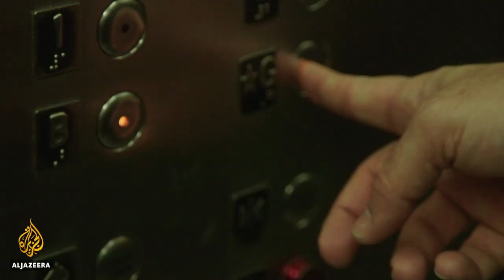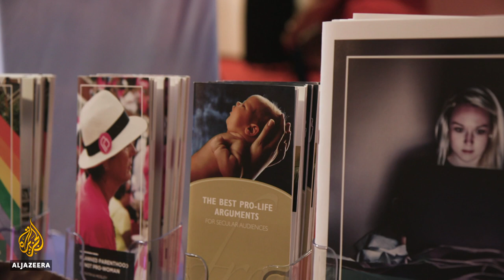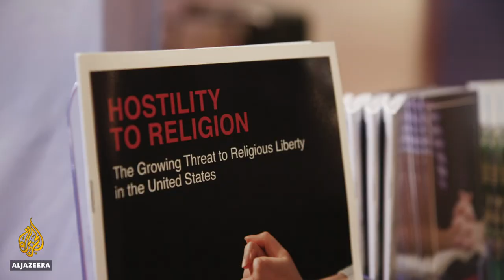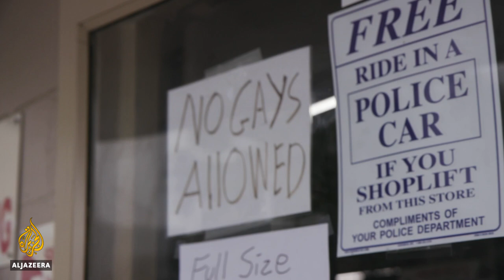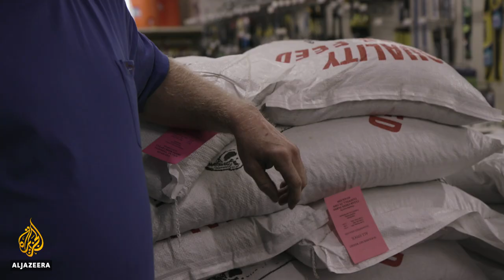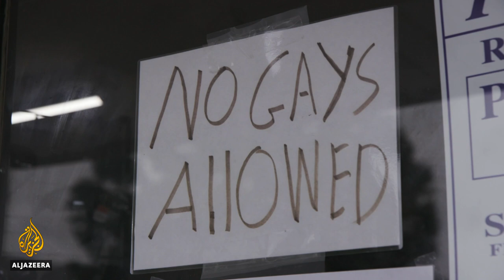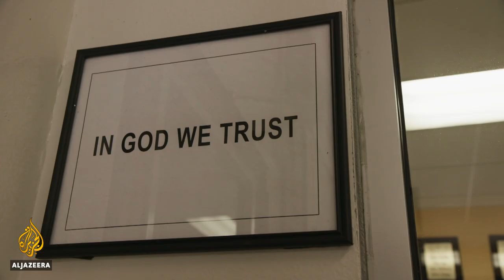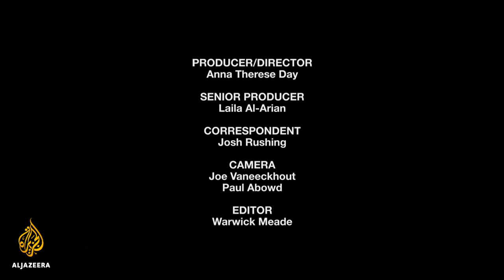Church of Trump | Fault Lines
The US has just gone through its most contentious Supreme Court nomination in decades.

America watched as Brett Kavanaugh ascended to the highest court in the country, despite a serious allegation of sexual assault from his high school days.

As the Senate reviewed his nomination, protesters took to the streets, and the events once again broke open the country's political and cultural divides.

One group had backed Kavanaugh's nomination from the beginning: The religious right in the US, which is a strategic, highly organised minority that has found itself more powerful than ever under President Donald Trump.

In his first two years of office, Trump has electrified this segment of the Republican base by advancing the movement's opposition to abortion and LGBTQ rights.

President Trump has appointed more judges on federal appeals courts than any of his recent predecessors.

In the wake of the Supreme Court confirmation of Justice Kavanaugh, America's so-called "values voters" are heading to the midterm election polls with the wind in their sails - and a sophisticated legislative and judicial ground-game to build on their momentum.

Fault Lines goes inside the US religious right to explore the grassroots strategy and the powerful institutions fuelling its resurgence.

The investigation reveals the movement's secretive state-level legislative strategy, known as Project Blitz, as well as the Republican party's plan to stack the federal judiciary with conservative judges.

Ultimately, Fault Lines explores what's driving this movement's support for President Trump and what their success could mean for the future of the country.